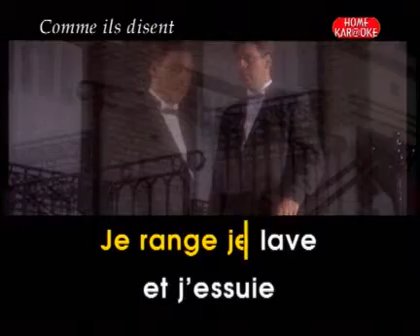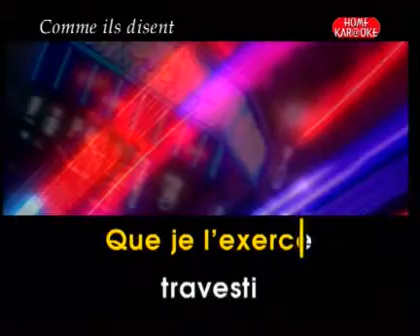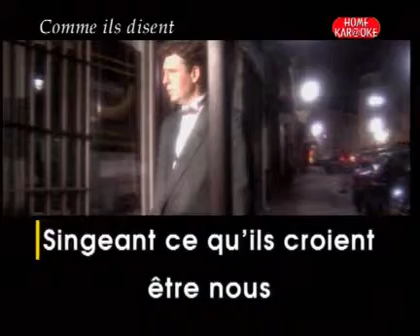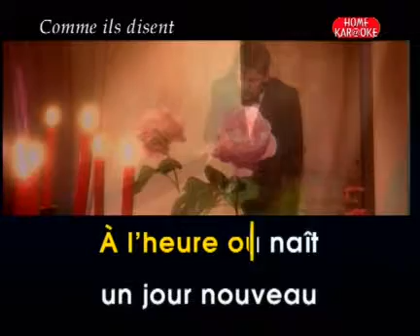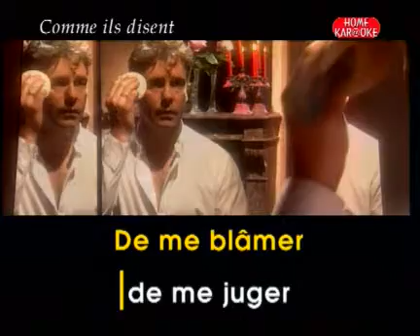VILLA CZARINA'S FAVORITES! SONGS, PEOPLE, POEMS ,PLACES !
HAVING A PHD IN LIFE AND BEEN TO THE UNIVERISTY OF THE WORLD I LEARNED EVERYTHING BY TRAVELING EVEN THUGH I AM A GRADUATE OF THE UNIVERSITY OF ALABAMA, HAVE MY .C.A.P.
(CERTIFICATE D'APITUDE PROFESSIONEL) FROM THE BEST COOKING SCHOOL IN THE WORLD THE CULIINARY SCHOOL OF PARIS, FRANCE.

I LOVE ALL FOODS, ALL PEOPLE, ALL RACES, ALL RELIGIONS.

EVERYTHIGN TO E IS FASCINATING A JOY AND A WONDER.

IT IS WONDERFUL TO BE ALIVE

NO IT DOES NOT COST A FORTUNE

YOUJ UST FOLLOW YOUR HEART.

IT WILL GUIDE YOU

I HAVE OWNED ALL MY OWN BUSINESSES:

CCI A FINANCE COMPANY
CASAVLAERIE A RENTAL COMPANY
VIVA AN ANTIQUE STORE

THROUGH MY TRAVELS  I HAVE LEARNED ARABIC FRENCH ITALIAN SPANISH GERMAN, HEBREW AND YDDISH

I KNOW HOW TO MAKE COUSOUS, ARABIC MINT TEA,  CHILI RELLENOS SOPA DE MARISCOS APPLE STRUEDLE CRAWFIS ETOUGGE AND CRAWFISH BOYES JAMBALAYA  GUMBO PESTO SAUCE SPAGHETTI A VONGOLE FRESH FOIE GOIE, BREADS, CAKES, CORNBREAD, COFFE CAKES CHINESE JAPENESE SUSHI RAOST BEEF YORKSHIRE PUDDING

HAINVG BEEN TO THE BEST WINERY IN THE WORLD I HAVE BOTTLE OF 1927NCHATEAUX MARGEAUX, ST EMILION. PETRUS. TO NAME A FEW

I HAVE BEEN TO PER SE THE FRENCH LAUNDRY  ROGER VERGE'S COOKING SCHOOL,

RUNNING OF THE BULLS

DOVE WITH THE GREAT WHITE SHARKS IN SOUTH AFRICA LIVED IN TENTS IN SOUTH AFRICA
DANCED THE TANGO IN BUENES AIRES
HEARD FIGARO TWICE AT THE BIENNESE OPERA HOUSE

PAVALOTTI IN THE SCALA,

JOSE  JOSE TWICE IN NYC

EROS RAMAZOTTI IN THE STADIUM IN SPAIN

SAW PELES WORLD REKNOWN WIN AT THE WORLD CUPS IN MEXICO CITY IN 1971

TAXCO MEXICO
ACAPULCO MEXICO
SICILIA
CORSICA
BARI
CAPRI
INNSBRUCK
BELGIUM
HOLLAND
VOUVRAY
ALL THE CHATEAUX IN FRANCE
SINTRA. PORTUGAL
CASI CAIS,
MADRID
SEVILLA
SALAMANCA
BASQUE COUNTRY
MONTERREY, MEICO
XAATECAS, MEXICO
AGUA CALIENTES MEXICO (SOPA DE MENUMDO)
POZOLE
RISOTTO NERO
EATING INSECTS IN CAMBODIA
CHOPPED FOOD ON THE FLOOR IN CAMBODIA
SLEPT ON THE FLOOR IN CAMBODIA
AND IN A $15 HOTEL
MARCHE AUX PUCES PARIS
ALL THE ANTIQUE MARKETS
ALL THE AUCTION HOUSES
VENCE
ST PAUL DE VENCE
SOLONGE
ARDENNES
NORMANDY
DEAUVILLE
LA ROUTE DE CIDRE, FRANCE
MONTEPELLIER
SAVONA, ITALY
VENTIMIGLIA,
ROE, BARI
PISO
ILSE DE ELBA NAPOLEAN WAS EXILED THERE AND THE COUNT OF MONTE CHRISTO AS WRITTEN THERE
MANY PLACES I HITCH HIKED TO

OWNED HOMES IN PALM BEACH
MEXICO PUERTO VALLARTA
LA PUNTA DE MITA MEXICO
WESTPORT CONNECTICUT
ALEXANDRIA LOUSIANA
LENOIR NORTH CAROLINA (IN THE BLACK GHETTO)
ST MIGUEL D'ALLENDE
SINHUATANEO FESTIVAL DE CERVANTES

 STILL HAVE A LONG BUCKET LIST

I WILL NEXT VISIT THE ENTIRE ORIENTAL HEMIPHERE

HAVE BEEN TO BEIRUT
BALBEK WHERE BIBLE WAS WRITTEN
MOROCO
MARRAKECH
FONTAINBLEU
LONDON
HAMMDON
MAINE
RANGLEY MAINE FISHING
MARATHON FLORIDA FISHNG
HUNTING IN MEXICO
CAMPING IN MEXICO

SAN SEBASTION BEFORE THERE WAS A ROAD IN MEXICO

QUARRIES IN ZACATECAS

IT IS ALL FASCINATING EVERY SINGLE INCH OF IT!